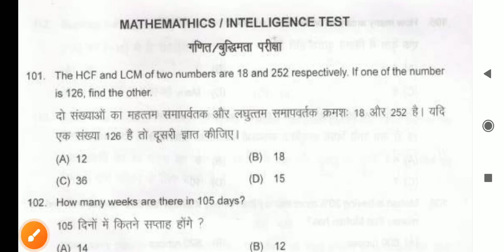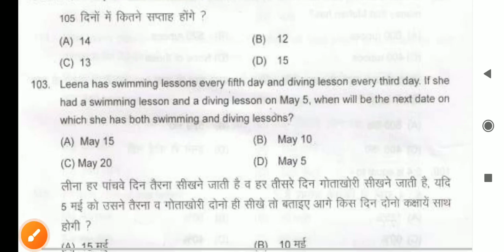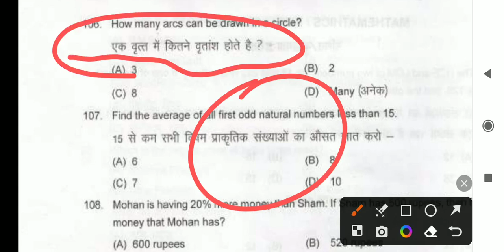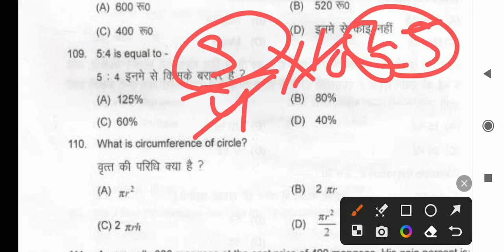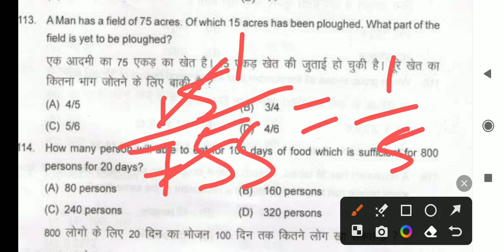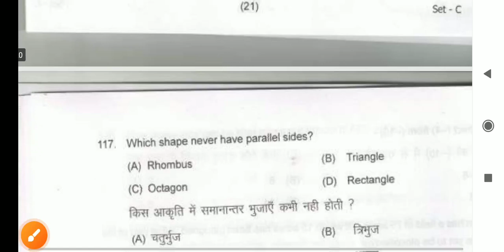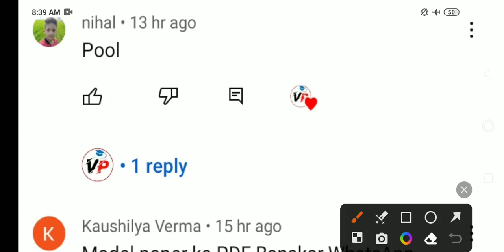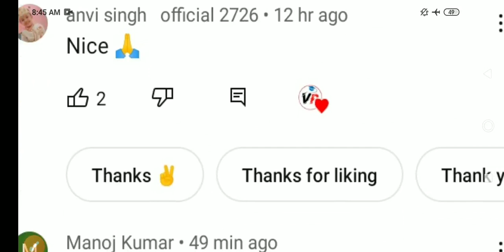VidyaGyan School Main Exam 2023 Class6| VidyaGyan School Exam 2023 Class 6 VidyagyanSchool (21)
VidyaGyan School Main Exam 2023 Class6| VidyaGyan School Exam 2023 Class 6|Vidyagyan School⭐मुख्य परीक्षा का कोर्स खरीदने के लिए आगे लिंक पर क्लिक करे 👇👇
विद्या ज्ञान स्कूल प्रवेश परीक्षा 2023।Vidya Gyan school entrancebExam#vidyagyan vidyagyan2023navodaya class 6 admission Form 2023 | jnvst class
2023 | Navodaya Vidyalaya Admission Form 2023 VidyaGyan School Entrance Exam 2023 Class 6| VidyaGyan School| VidyaGyan School Exam Date 2023

Ajay Vidyagyan,
VidyaGyan
VidyaGyan School,
Shiv Nadar Foundation,
VidyaGyan School,
Ajay Vidyagyan YouTube Team
VidyaGyan School,
Ajay Vidyagyan,
VidyaGyan School ki taiyari
Ajay Vidyagyan
VidyaGyan School
Ajay Vidyagyan
2023 VidyaGyan School,
Ajay Vidyagyan
VidyaGyan School
up VidyaGyan School
VidyaGyan School,

Vidyagyan school
Vidyagyan school

school ke liye form kaise
vidyagyan School model papers
vidyagyan School